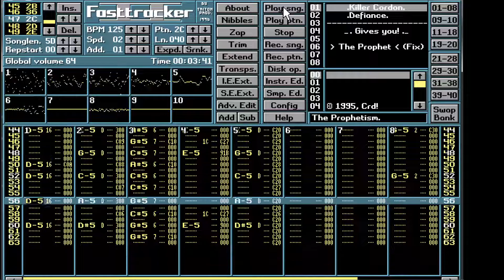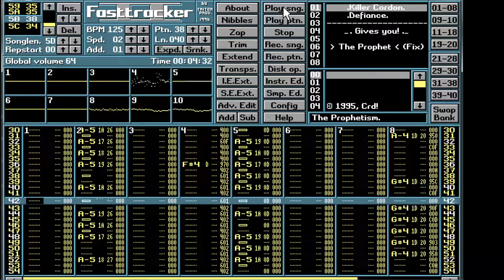The prophet, tracker music by Cordon / Defiance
The prophet.  Originally tracked with an Amiga1200.  Moved over to Pc scene and made a multichannel version out of it. Called that later version - The prophetism.   Tracked back in 1995.